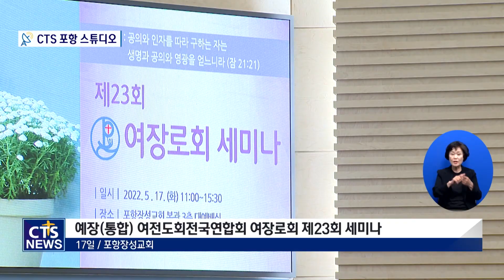예장(통합) 여전도회전국연합회 여장로회 제23회 세미나 (포항, 반요한) l CTS뉴스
대한예수교장로회 통합  여전도회전국연합회 여장로회는 제23회 세미나를 개최했습니다.

개회예배에서 포항장성교회 박석진 목사는 “영적교만함에 빠지지 않도록 항상 자신을 삶을 돌아봐야 한다.”고 설교를 전했습니다.

이어진 특강에는 영남신대 안승오 교수가 ‘하나님 나라의 문화를 펼치는 여성지도자들의 사명 ’이라는 주제로 강의를 진행했습니다.

INT 박세옥 장로  / 대한예수교장로회 통합 여장로회 회장
1994 년 여성 안수가 허락이 되어서 많은 역할을 여장로님들이 담당하고 있습니다. 이번에는 특히 지방에 있는 포항장성교회에서 이렇게 23회 세미나를 개최케하신 하나님께 감사를 드립니다.